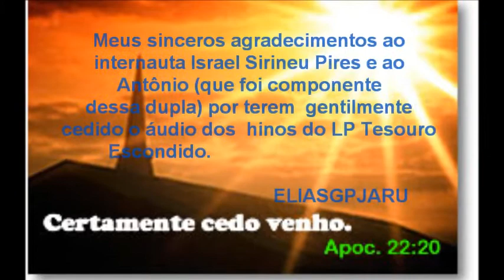Esta Obra é Santa - Antenor e Antônio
Está chegando o dia de Jesus voltar, Oh! Igreja vamos preparar, porque neste mundo tudo vai findar, mas só permanece quem com Cristo estar. Esta obra santa é de Deus Jeová, esta obra nunca vai parar.
"Obra Santa", hino antigo, gravado na década de 70, pelos servos de Deus, Antenor e Antônio.

Áudio cedido por Israel Sirineu Pires, filho do Antônio (componente dessa dupla)